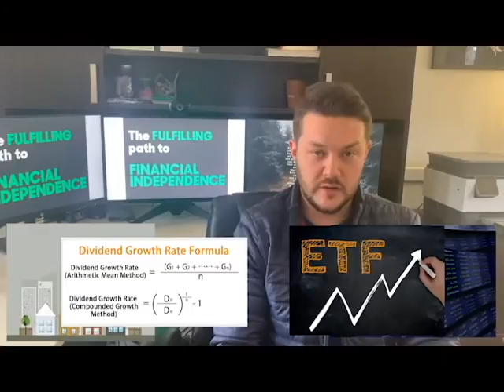Can you really RETIRE that young?!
In this video, we dive into the FIRE community and the steps they take to achieve early retirement and financial independence. It seems like they may be on to something as well, the social security system is in danger and through a few tried and true rules you may be able to obtain financial independence and retire early as well!!